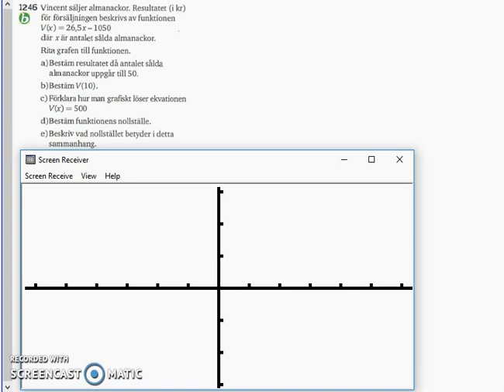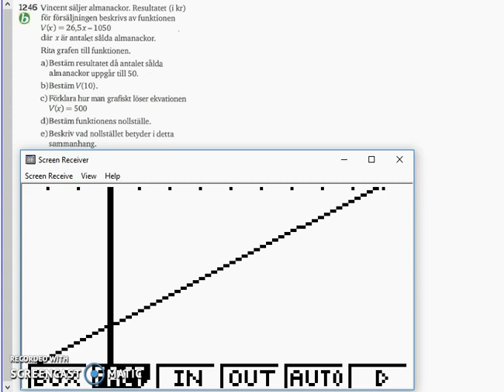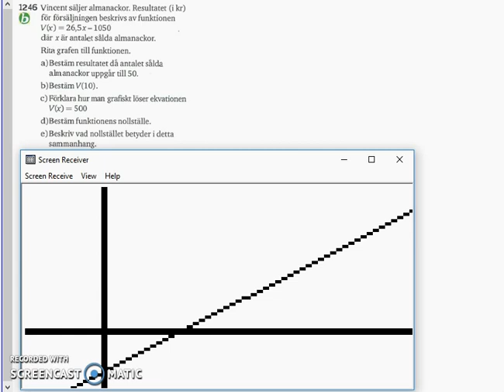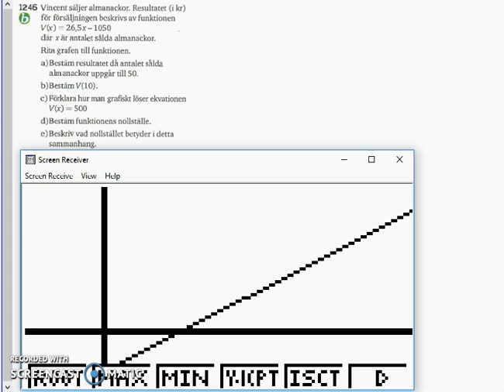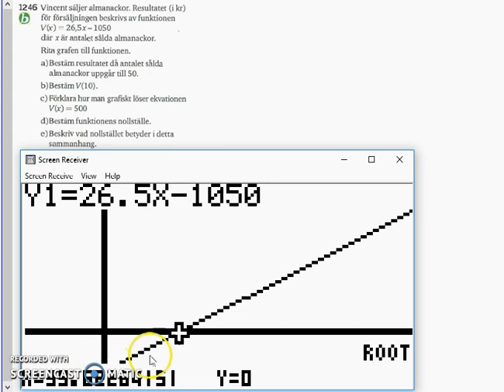Matematik 5000 Ma 2b Kapitel 1 1246